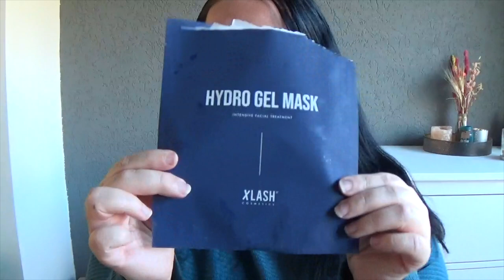Beauty Empties | Opgemaakte Beauty & Verzorgingsproducten #4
De mand van mijn Beauty Empties zat weer aardig vol, tijd dus voor een nieuwe opgemaakte beauty & verzorgingsproducten video. In deze Beauty Empties video vertel ik meer over de producten die ik of eigenlijk wij allemaal hebben opgemaakt en of ik ze opnieuw zou kopen liefs Bianca

Producten in deze Beauty Empties video:
DM Ebelin Maxi Wattenschijfjes
Lush Snow Fairy showergel
Lush Plum Puff showergel
Lush Lord of Misrule showergel
Etos Multi alles in 1 gummies